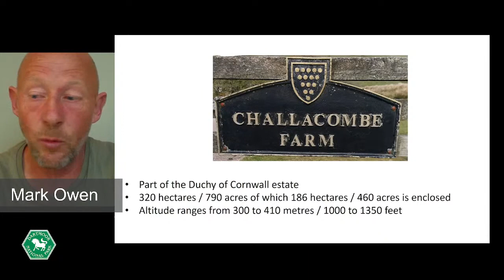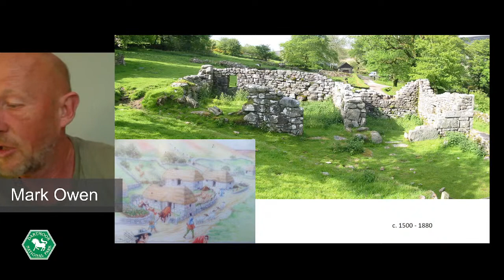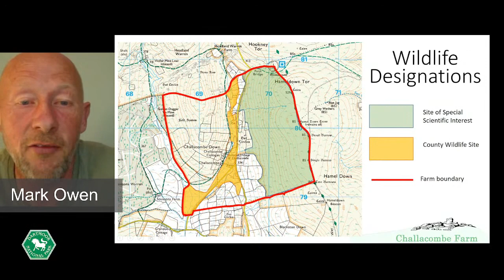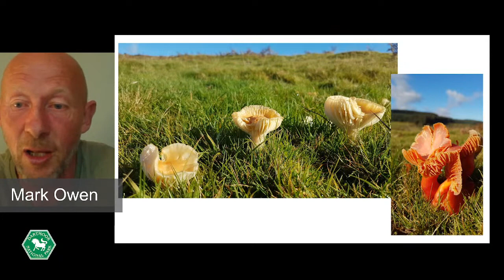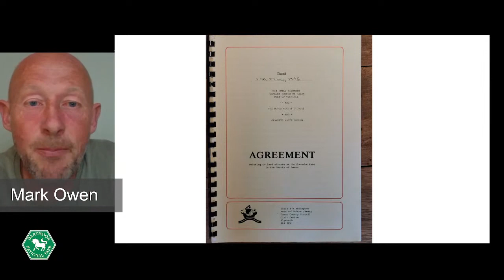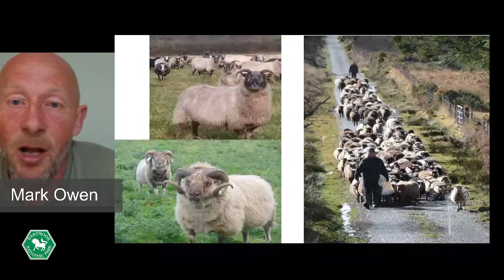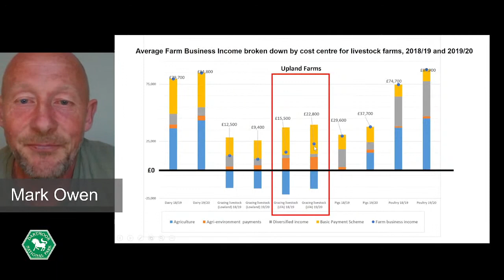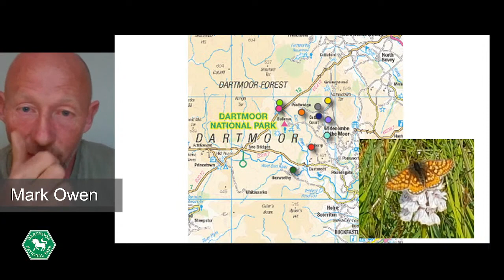Challacombe Farm: Farming for nature in a historic landscape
Challacombe Farm has been inhabited and cultivated for thousands of years. Over time, people have changed and shaped the land; terraced the slopes, constructed boundaries to divide it up, carved out the streams, erected monuments on the hilltops and built in the valley.

Today it is part of the Duchy of Cornwall estate and farmed by Naomi Oakley and her husband Mark Owen. In this talk, Mark explains how they farm regeneratively to benefit wildlife, whilst conserving the archaeology.

0:00 Introduction to the talk by Andy Bailey
3:16 Hand over to Mark Owen
44:26 Question session

This is an online talk organised by Dartmoor National Park as part of the 2021 Dartmoor Heritage Festival, bringing Dartmoor's incredible heritage to you in the comfort of your own home. So grab your laptop, tablet or phone, find somewhere cosy, pour yourself a cup of tea and sit back as we bring Dartmoor to you.

If you enjoyed this video please consider supporting conservation and access projects across the National Park by donating to Dartmoor